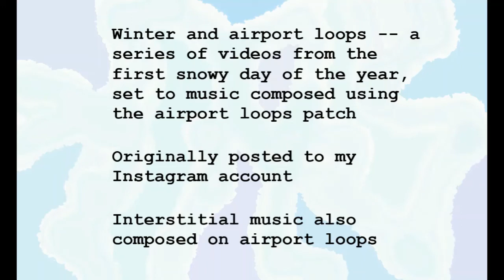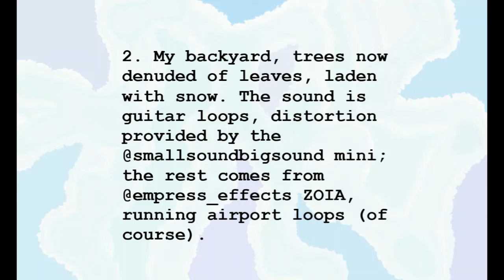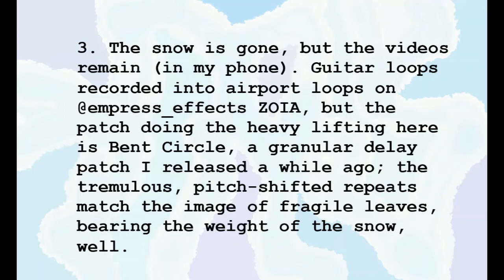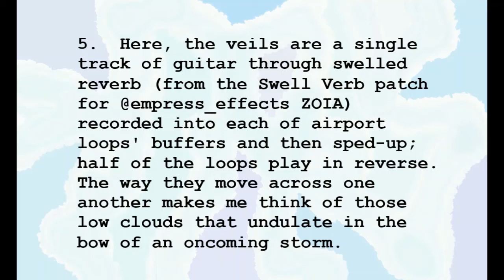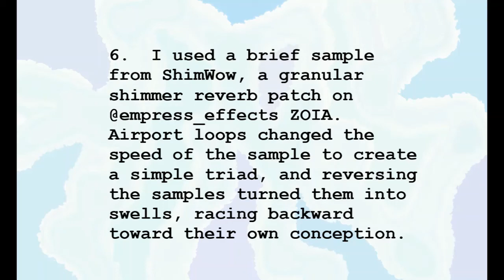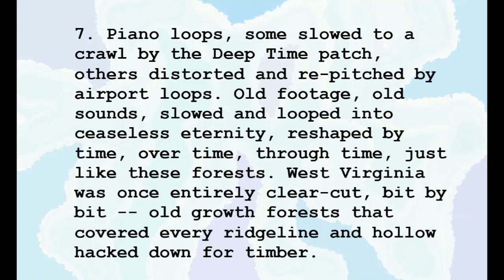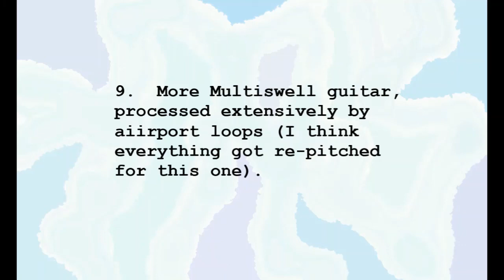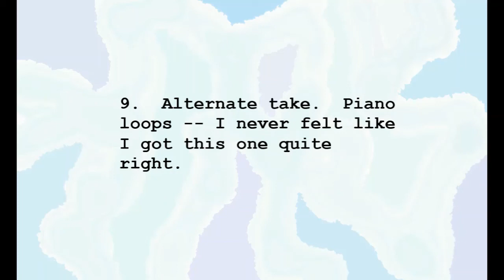Winter and airport loops compilation: an Empress ZOIA-inspired video series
Winter and airport loops -- a series of videos from the first snowy day of the year, set to music composed using the airport loops patch.  These videos were originally posted to my Instagram account

Winter and airport loops. It snowed yesterday in West Virginia, and everything became something else. Piano loops resynthesized by a work-in-progress patch and a processed by airport loops patch for the @empress_effects ZOIA.

Winter and airport loops 2. My backyard, trees now denuded of leaves, laden with snow. The sound is guitar loops, distortion provided by the @smallsoundbigsound mini; the rest comes from @empress_effects ZOIA, running airport loops (of course).

Winter and airport loops 3. The snow is gone, but the videos remain (in my phone). Guitar loops recorded into airport loops on @empress_effects ZOIA, but the patch doing the heavy lifting here is Bent Circle, a granular delay patch I released a while ago; the tremulous, pitch-shifted repeats match the image of fragile leaves, bearing the weight of the snow, well.

Winter and airport loops 4. These bushes are on the edge of a section of forest torn apart by a derecho a few years ago. In the summer, vines fill the void left by trees and crowd out the rest of the plants for sunlight. Only winter beats them back.

That old classic @empress_effects ZOIA patch JohannLooper turns guitar into an orchestra of strange woodwinds, cymbals, strings before airport loops wraps them all up and conducts them. If you listen closely, I kept the audio of snow falling from the original video. A soft, icy patter.

Winter and airport loops 5. Sound is always something I think of spatially -- when I try to create music, or whatever my little compositions might be called, I think of a space I want to fill... I think more of clouds and veils and mountains and rivers than anything else. Bob Ross and his happy little trees; me and my loops of sound, each of us painting.

Here, the veils are a single track of guitar through swelled reverb (from the Swell Verb patch for @empress_effects ZOIA) recorded into each of airport loops' buffers and then sped-up; half of the loops play in reverse. The way they move across one another makes me think of those low clouds that undulate in the bow of an oncoming storm.

Winter and airport loops 6. There was a new dusting on the ground this morning; last year, we only had one snowfall in West Virginia. Maybe it's a sign that things are returning to normal.

I used a brief sample from ShimWow, a granular shimmer reverb patch on @empress_effects ZOIA. Airport loops changed the speed of the sample to create a simple triad, and reversing the samples turned them into swells, racing backward toward their own conception.

Winter and airport loops 7. Piano loops, some slowed to a crawl by the Deep Time patch, others distorted and re-pitched by airport loops. Old footage, old sounds, slowed and looped into ceaseless eternity, reshaped by time, over time, through time, just like these forests. West Virginia was once entirely clear-cut, bit by bit -- old growth forests that covered every ridgeline and hollow hacked down for timber.

Winter and airport loops 8. Today, the loops come from guitar fed through the Multiswell patch I released yesterday, record and mixed by airport loops. The images come from right outside my front door on that snowy morning.

I only have one more video to score, so this is the penultimate installment. Until I do another series, inspired by something day or mood. But I am trying to put together some longer musical pieces over the next month or so. A proper recording. We'll see how that goes -- there's something comforting about being limited to sixty seconds. And sometimes that's even too long.

Winter and airport loops 9. More Multiswell guitar, processed extensively by aiirport loops (I think everything got re-pitched for this one).

Branches and trees are important to me. Each is unique, and yet each looks like a tree. There is some inescapable... tree-ness to their form. Every time different, every time the same. If I were to write a manifesto on art and music and life, I think I would begin with contemplating a tree, and how a thing of beauty can never repeat itself exactly. An aesthetics of recursion.